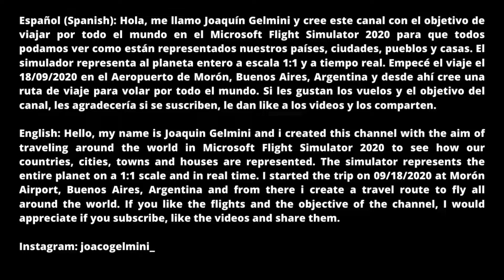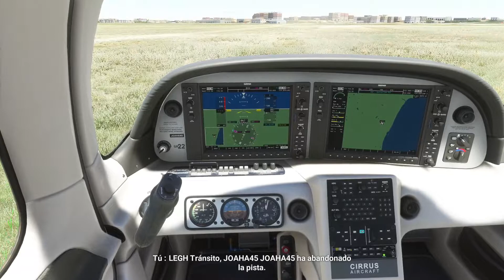Volando por Garrucha, Águilas y Pulpí/Volando por España #80/Microsoft Flight Simulator 2020